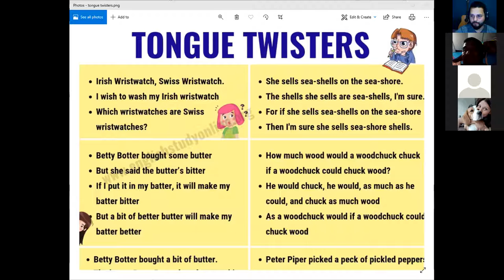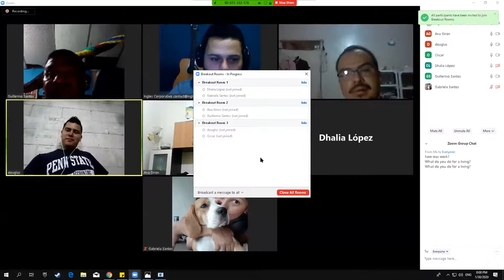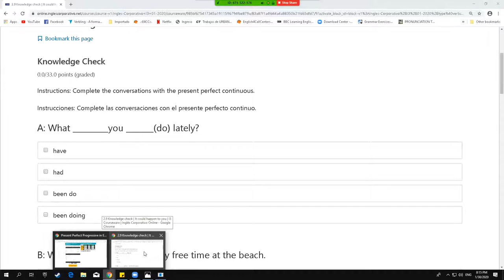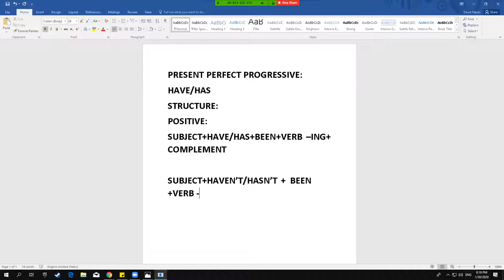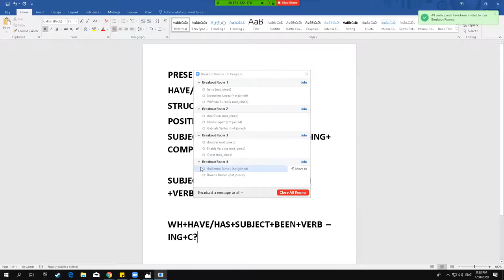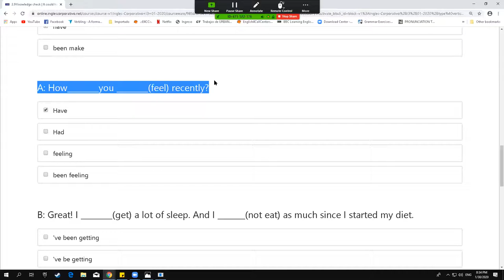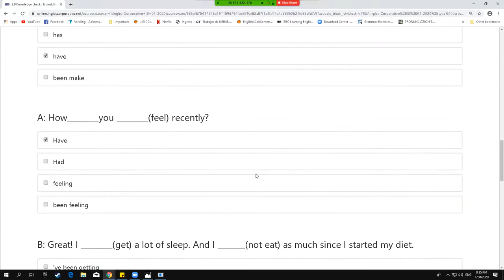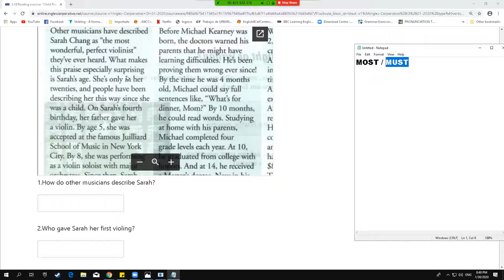Present Perfect Progressive